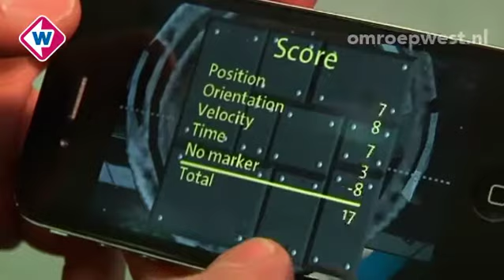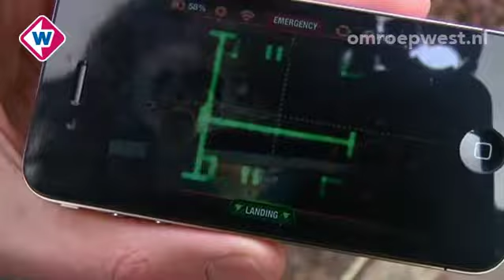Gamen voor de wetenschap